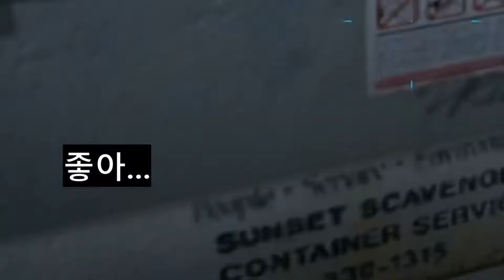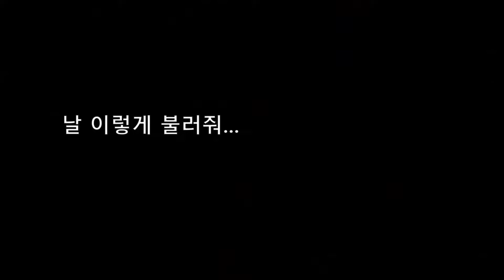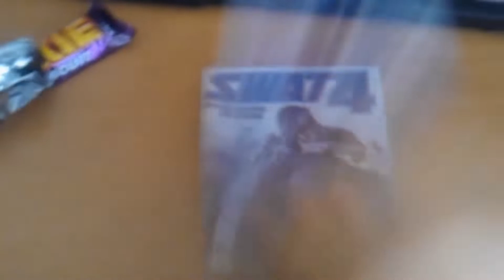[소비에트웜블 한글]SovietWomble 랜덤 SWAT4 개소리 Part.1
예전에 웜블 Swat 한글 자막이 있었던 것 같은데 안 보이네요...

첫 작품이어서 그런지 퀄리티도 너무 안 좋고 오역과 의역이 너무 심한 수준입니다...

많은 지적 부탁드리고 지적 받은 부분은 추후에 수정해서 재업로드 해야할 것 같습니다...

꼭 많은 지적 부탁드립니다.

나중에 문제가 생길 수 있다면 삭제하겠습니다.

소스
0:43 - The Bill opening theme - ITV
2:23 & 6:01  - Bee Gees - Stayin' Alive
2:45 - Doug Stone - Psycho Mantis - Metal Gear Solid